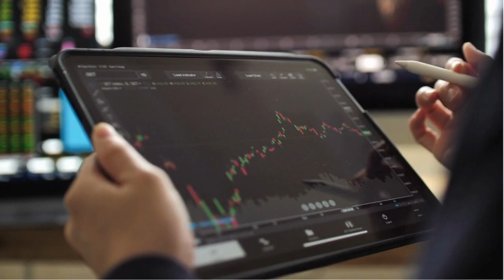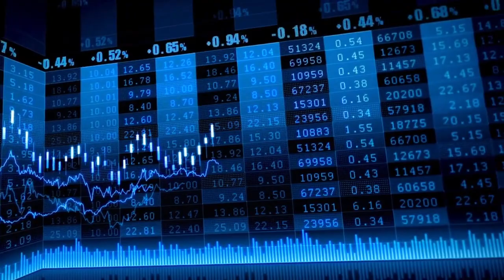El Ibex 35 cierra casi plano tras las últimas caídas y afianza los 9.200 puntos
Ibex 35: El Ibex 35 cierra casi plano tras las últimas caídas y afianza los 9.200 puntos